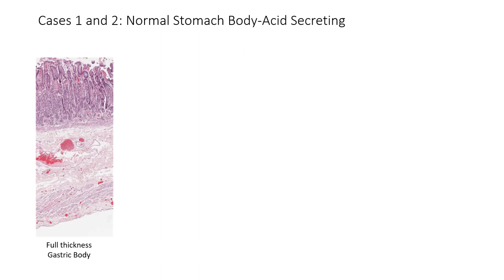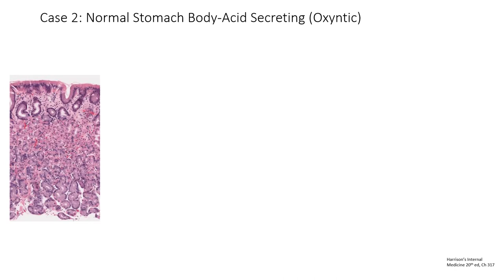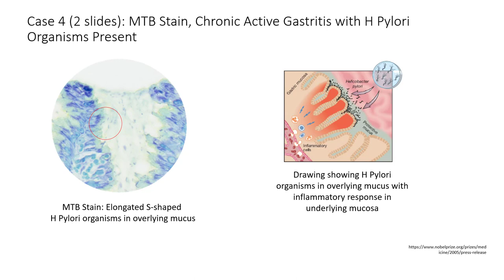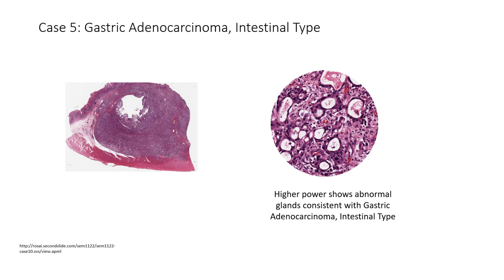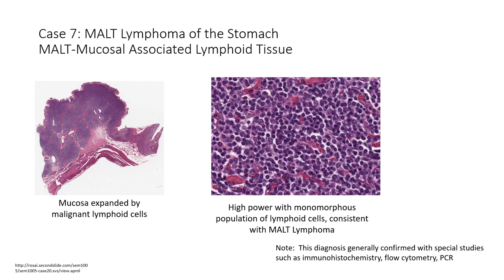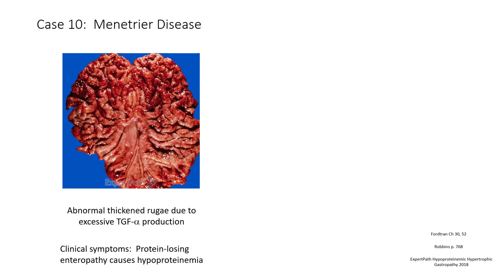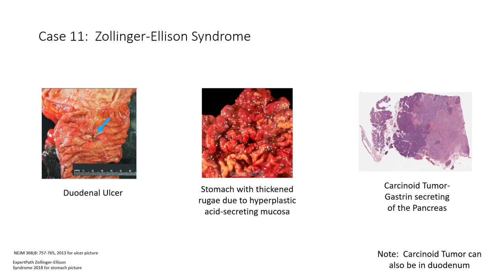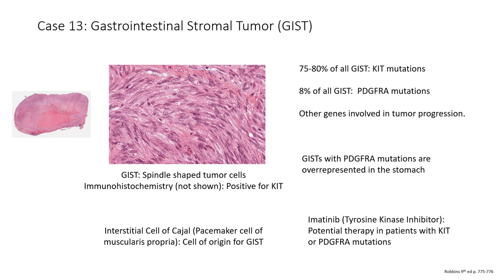LG05 Stomach Pathology Slide Review 25 min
Stomach Pathology